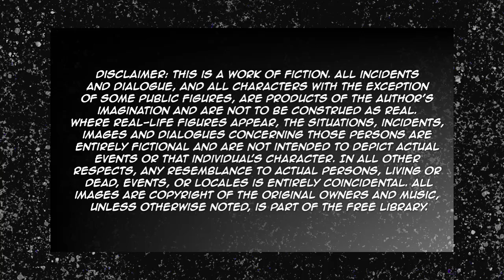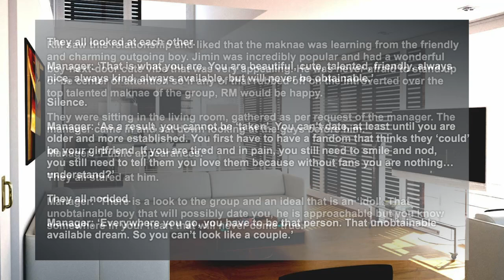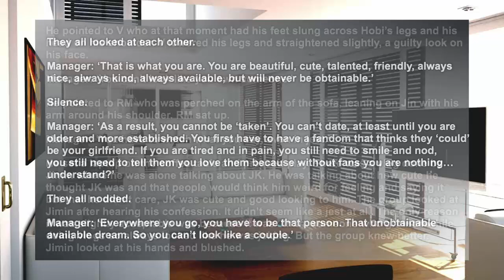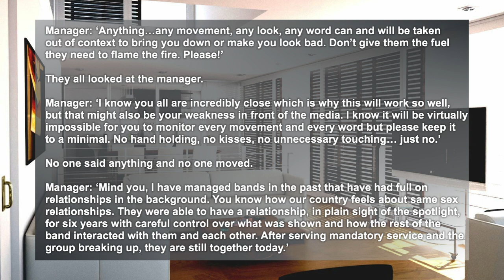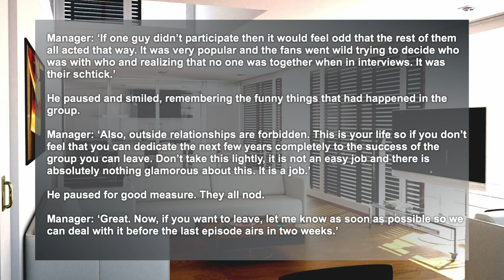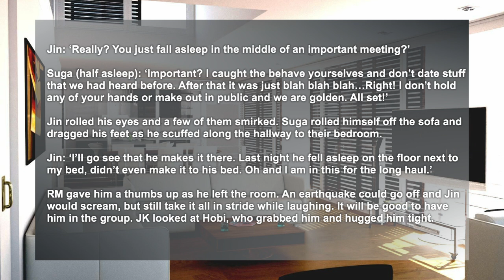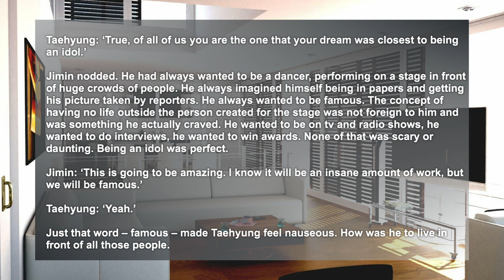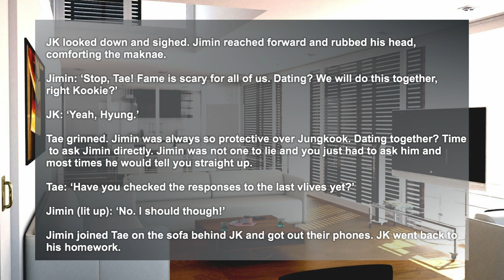'LIGHTS, CAMERA, LOVE' (A BTS/JIKOOK FF) - Ep 20: Last Chance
Dedicated to all Jikookers/ARMY! Love you all! 💜

LEGAL STUFF
Copyright: All of the idea and scenes from this series was created by me and, as a published author, hold the copyrights to this manuscript. Please do not copy, translate, or post my story on any form of media with my expressed prior permission.